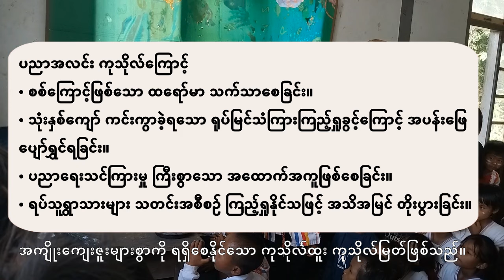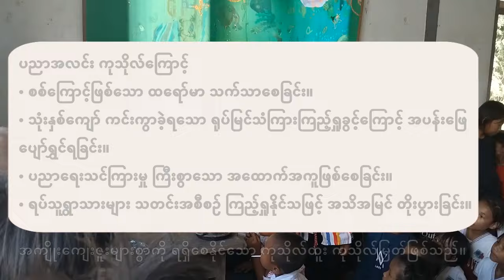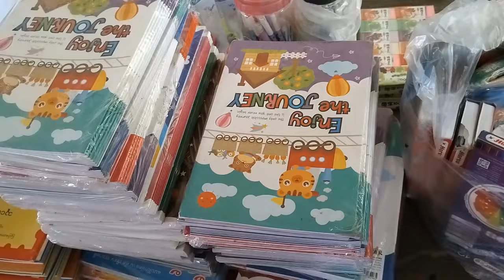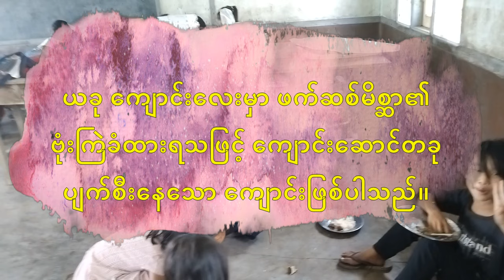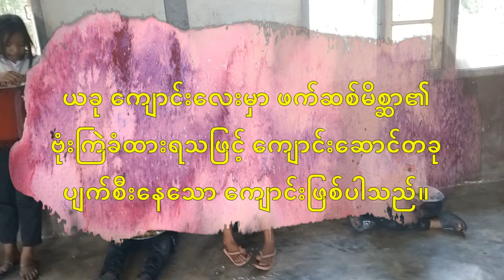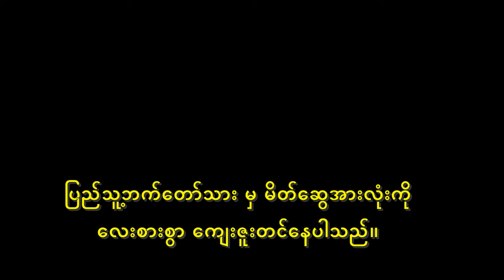(၁၇) ကျောင်းမြောက် ဉာဏ်ရောင်ဖွင့် ပညာအလင်း ကုသိုလ်မှတ်တမ်း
ကိုနေမျိုးဇင် ထံ ဆက်သွယ် လှူဒါန်း ပေးပို့ နိုင်တဲ့ နည်းလမ်းတွေက
 Zell (USA) 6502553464 - Tanya Phyu Hamanaka ကတဆင့် ကူညီလှူဒါန်း ပေးပို့နိုင်ပြီး၊
 Nugpay မှာဆိုရင် sunshine39*nugpay အကောင့်က တဆင့် ပေးပို့နိုင်ပါတယ်။
Thai Bank တခုခုက ပေးပို့လိုရင် ကျနော့် မက်ဆင်ဂျာကဖြစ်စေ။